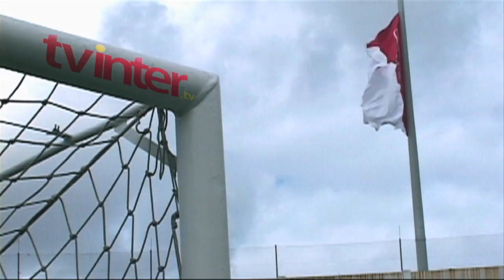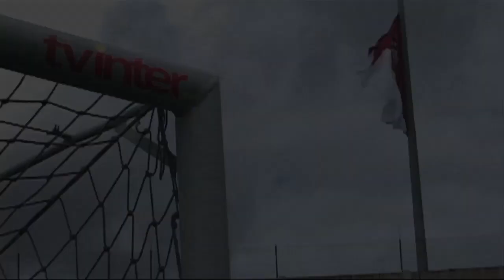Programa na Usina do Gasômetro celebra 38 anos do Dia Iluminado